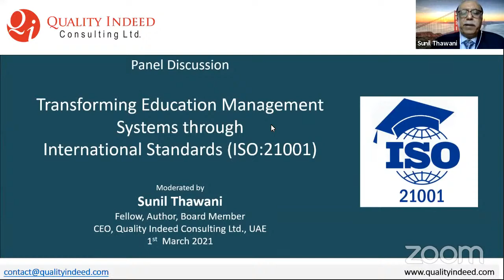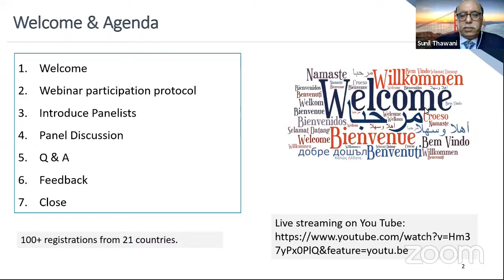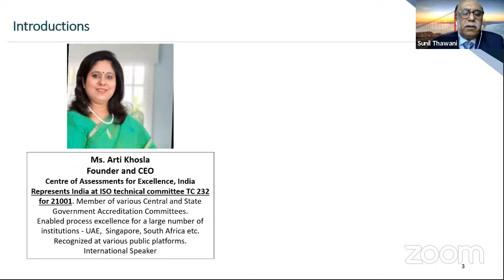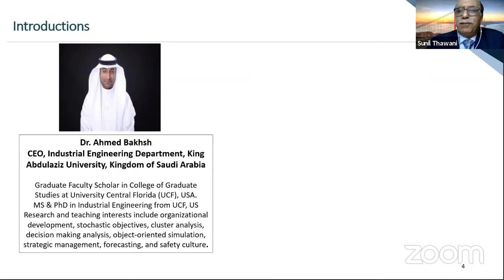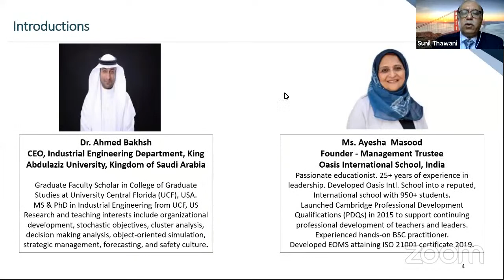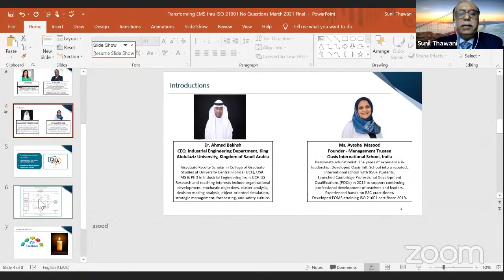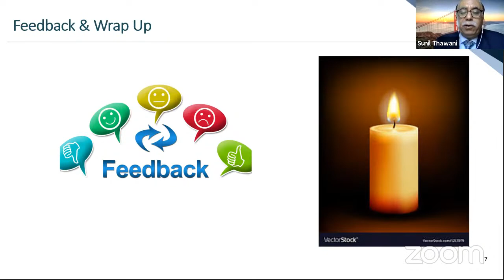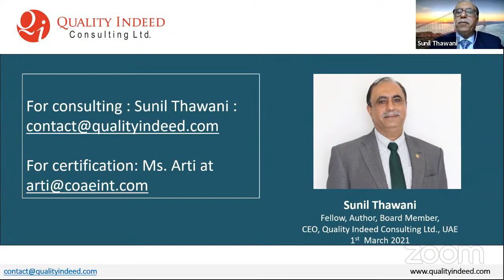Webinar on “Transforming Educational Management Systems through International Standard”